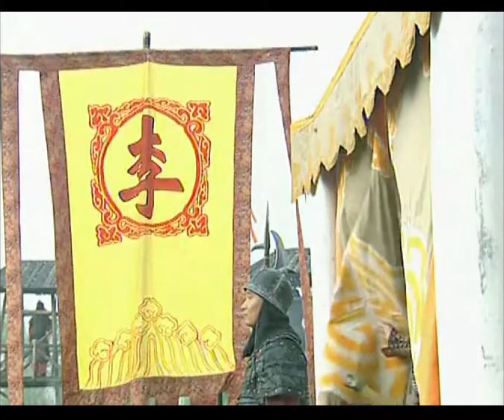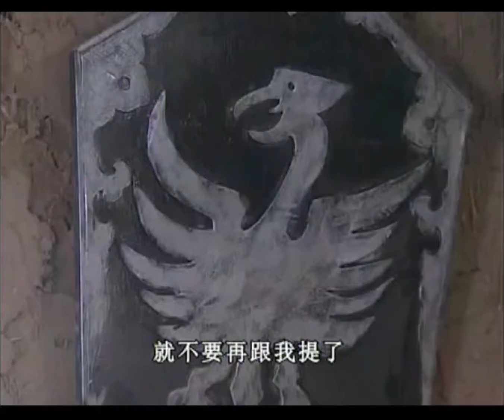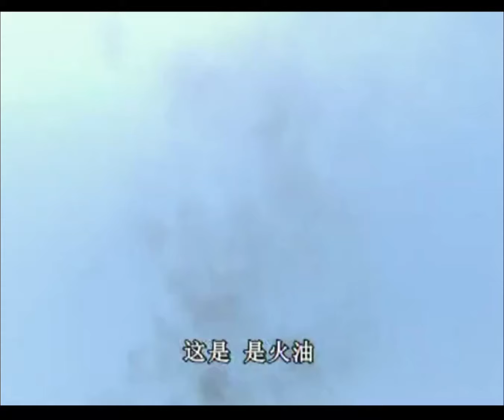偶像劇 |《风尘侠女》15 ：隋末唐初的传奇女子的武侠故事。💕偶像小剧院